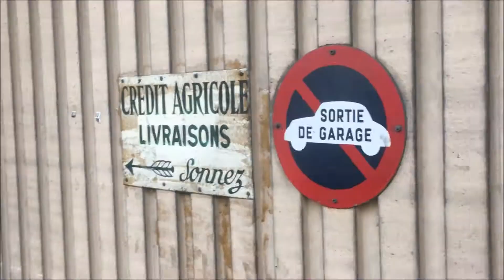AVIGNON (2)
Hii

Place/location : Avignon, south of France